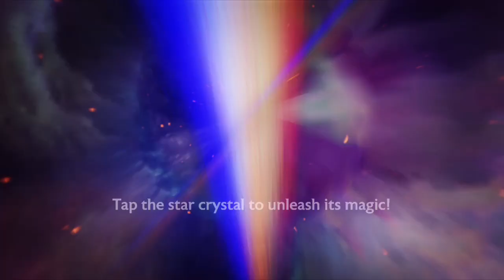Disney Mirrorverse - Judy, Goofy, and Ian Hidden Hazard Event Chapter 2 (Quests 1 and 2)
I will showcase Oogie after this event!